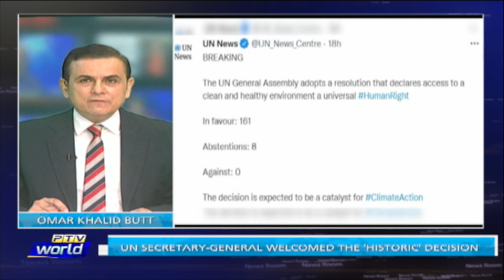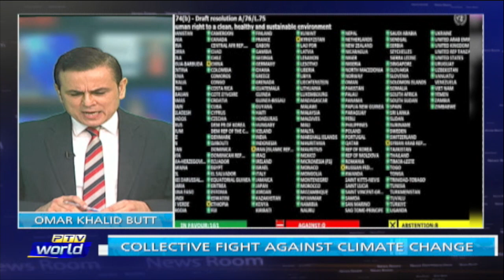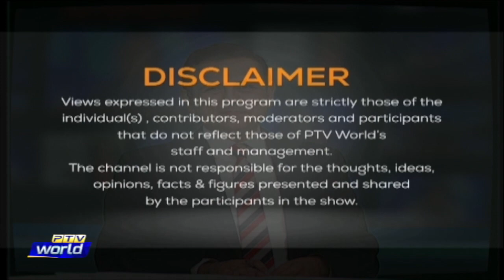Newsroom |Fostering stability in Afghanistan | Pakistan’s commitment to SCO Charter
First Segment: Fostering stability in Afghanistan

Participant:
Dr. Zulfiqar Kazmi           IR Expert

Second segment: Pakistan’s commitment to SCO Charter and the “Shanghai Spirit”

Participant:
Mustafa Abdullah Baloch              Foreign Affairs Expert
News items